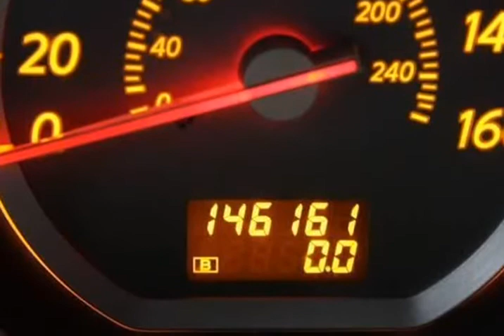2007 Nissan Murano S 4dr SUV (Chicago, Illinois)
Windy City Motors
2825 N Cicero AVE
Chicago